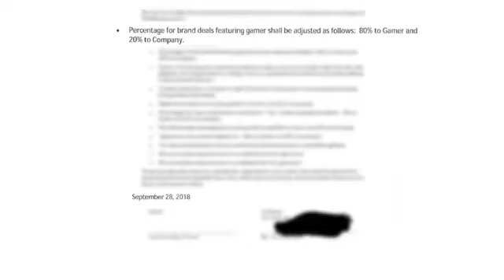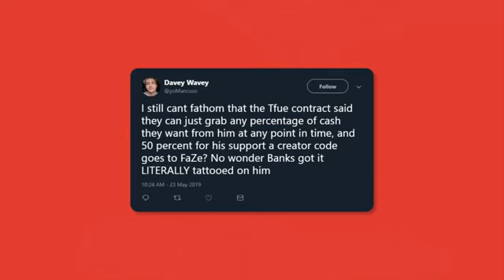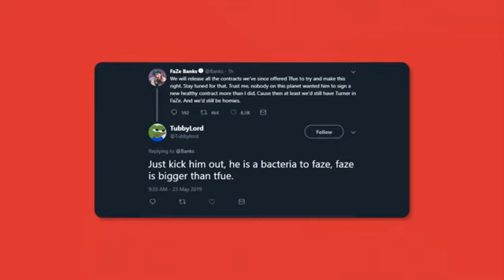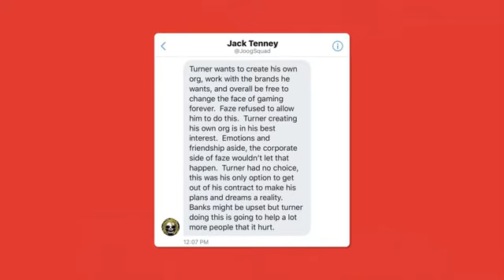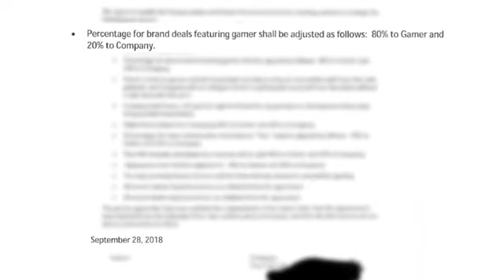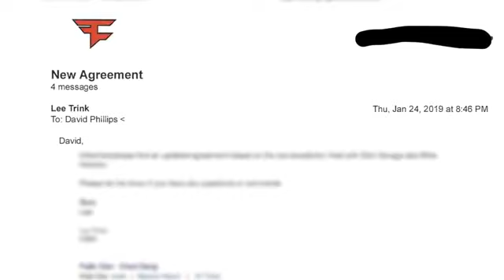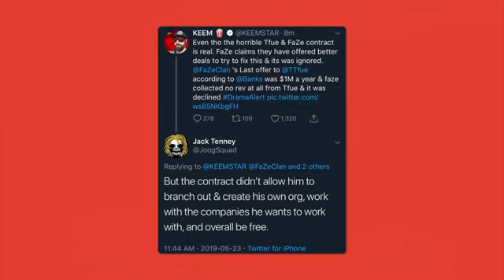THE STATEMENT FROM FAZE CLAN ABOUT CONTRACTS (7 MINUTE SUMMARY)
- Noah's Life!

STAY AWSOME LIFE SPIKES